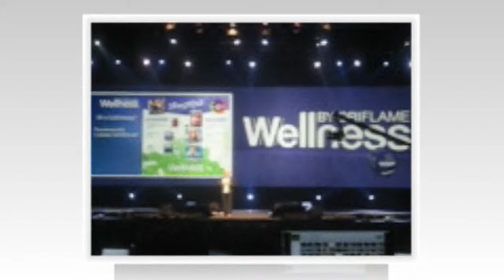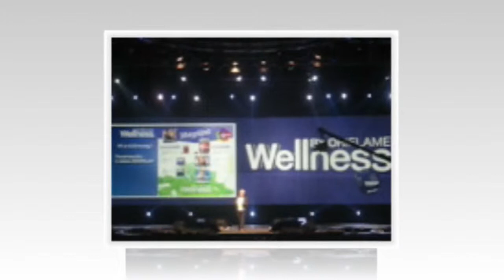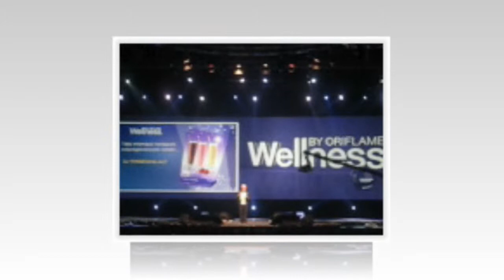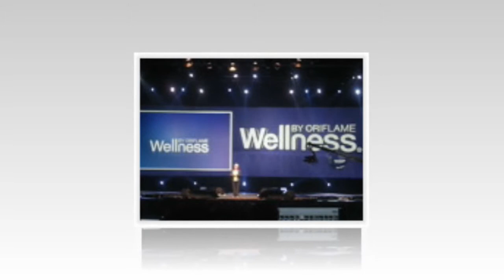2012.szeptember 8.Giga Party Wellness Dance Oriflame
A Papp L�szl� Sportar�n�ban az April Projekt megt�ncoltatta a k�z�ns�get. A buli fergeteges volt